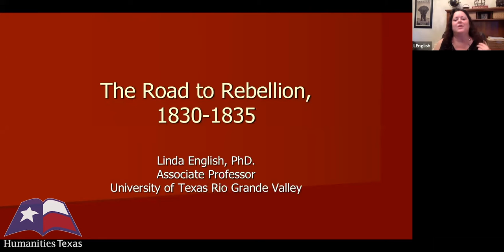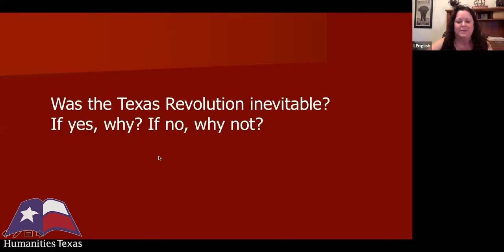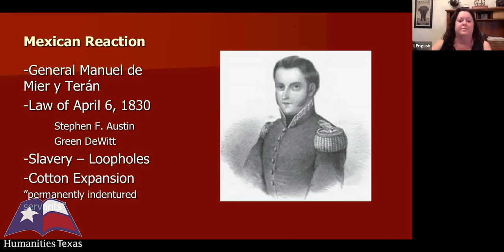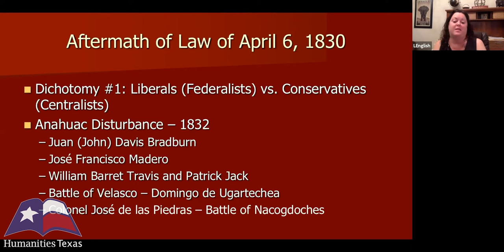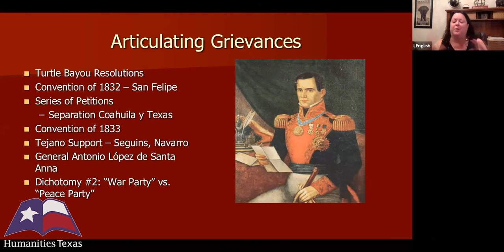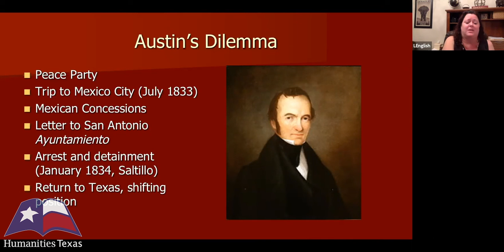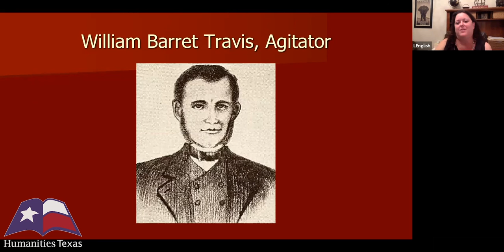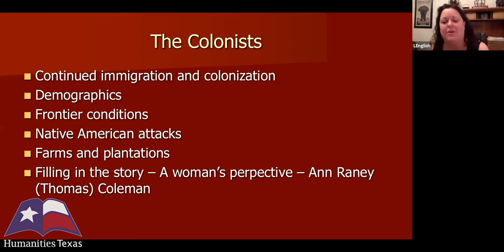Linda English, "Road to Rebellion, 1830–1835," (November 2020)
Linda English of The University of Texas Rio Grande Valley delivers a lecture on the events leading up to the Texas Revolution on November 30, 2020. To learn more about Humanities Texas education programs, visit us